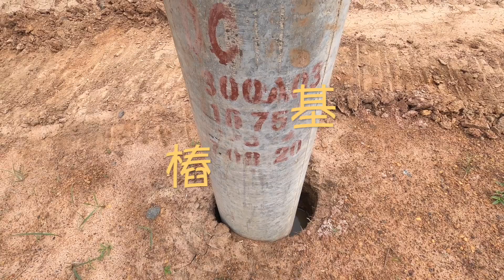「江湖筆記」越南🇻🇳Việt nam/平福省/太陽能基樁工程(下）/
「江湖筆記」越南🇻🇳Việt nam/平福省/太陽能基樁工程(下）工程基地在越南與柬埔寨交界，沒有柏油水泥路，一路都是黃土路！保有越南特有的原始風貌！